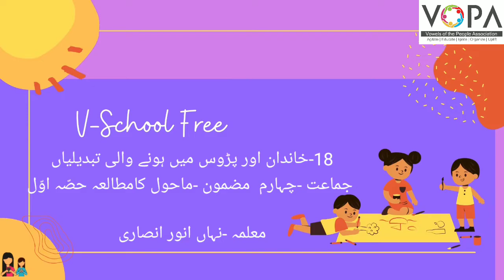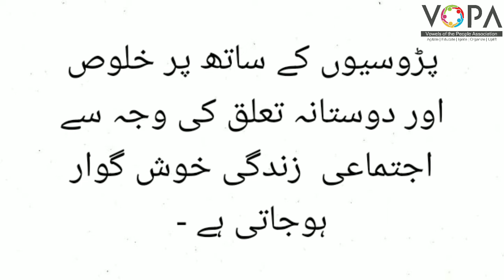4th | Evs-1 | Chap no.18 | 18- خاندان اور پڑوس میں ہونے والی تبدیلیاں | VSchool